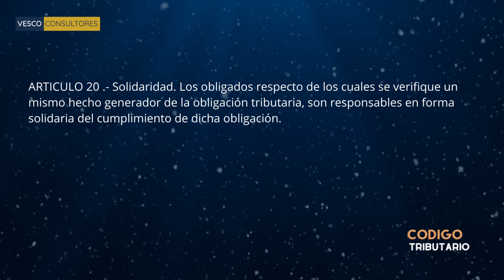Articulo 20 Código Tributario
ARTICULO 20 .- Solidaridad. Los obligados respecto de los cuales se verifique un mismo hecho generador de la obligación tributaria, son responsables en forma solidaria del cumplimiento de dicha obligación.

Vesco Consultores es una firma de auditores que le proporcionan soluciones de alto nivel; fundada por jóvenes visionarios. La experiencia de sus socios en las ramas antes mencionadas desde hace más de quince años permite dar a sus clientes la asesoría que necesitan.

Entender su negocio y perseguir sus objetivos es nuestro trabajo. Trabajamos con excelencia.
Cada cliente es diferente por eso nos adaptamos a cada exigencia lo que nos permite gestionar cada trabajo de manera diferente.

Garantizamos que será atendido de la manera más profesional y que se sentirá como en casa.